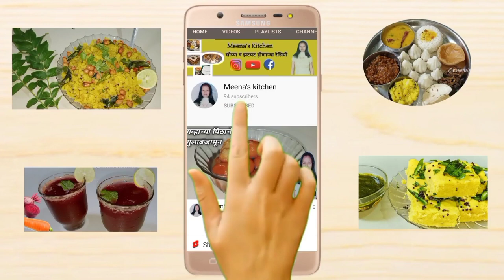झटपट होणारे तांदळाच्या पिठाचे कुरकुरीत पापडी । tasty Rice flour papadi । South Indian Ribbon pakoda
झटपट होणारे तांदळाच्या पिठाचे कुरकुरीत पापडी । Yummy and tasty Rice flour papadi । South Indian Ribbon pakoda

Ingredients